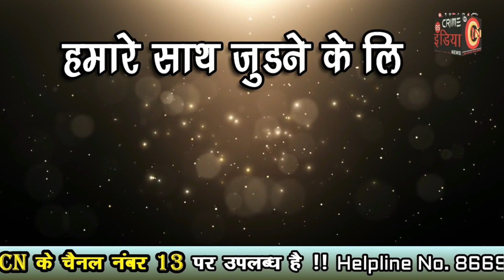वृद्ध महिला चोर को रंगेहाथ किया गिरफ्तार !!